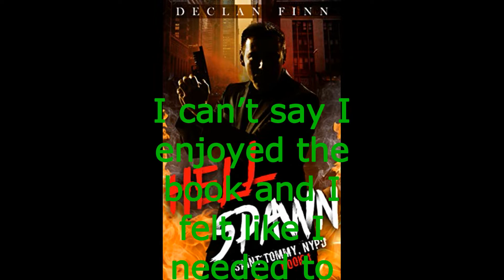Hell Spawn (St. Tommy N.Y.P.D. Book 1) by Declan Finn / Review by Sahara Foley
My name is Officer Thomas Nolan, and I am a saint.

I can smell evil. I show mercy to the lesser criminals - the desperate. Even those I've put behind bars seem to like me. But now there's a serial killer bringing darkness beyond imagination to my city. I can smell his stench a mile away. But how can I prove it?

How do you do forensics on a killer possessed by a demon?